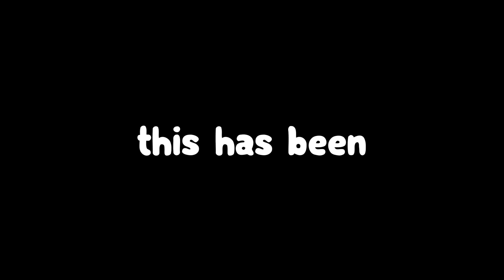Prop Hunt Mod In Among Us!